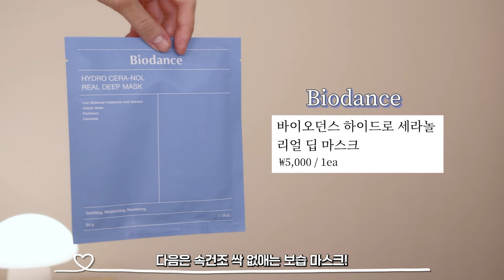(광고X)똥손도 피부 무조건 좋아지는 마스크 치트키템만 가져왔습니다(각질/잔주름/손/슬리핑/겔마스크)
0:00 똥손에게 마스크팩이 필요한 이유

1:16 I’m from 아임프롬
피그 스크럽 마스크
26,000KRW/100g

2:29 Innisfree 이니스프리
스페셜 케어 마스크(핸드)
3,500KRW/20mL

3:26 Fractal 프렉탈
안티 링클 캐시미어 랩핑 마스크 포 넥
15,000KRW/3ea

4:29 Biodance 바이오던스
하이드로 세라놀 리얼 딥 마스크
5,000KRW/1ea

5:22 belif 빌리프
슈퍼 나이츠 – 리제너레이팅 나이트 마스크
38,000KRW/75mL